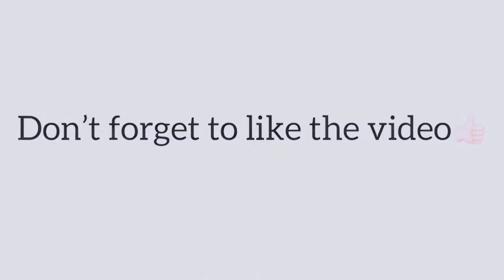Kabila song | Ismail/Alham/suraiya/Eyasin||Unique boy 4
unique boy full song||